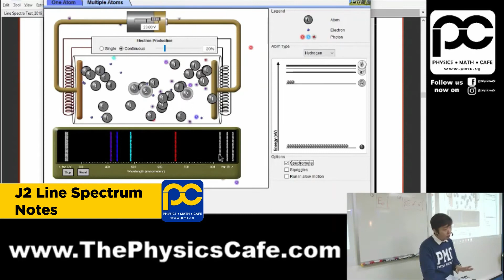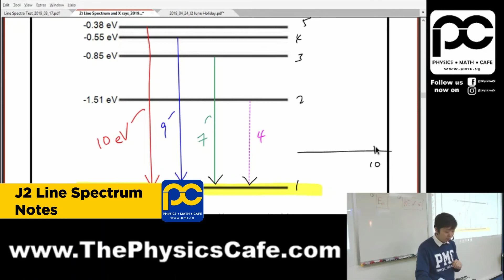Energy Levels And Spectral Lines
The Physics Maths Cafe - pmc.sg